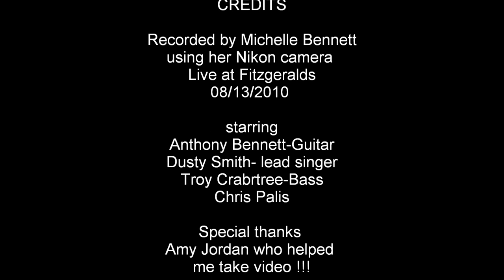iN hARMS WAY movie